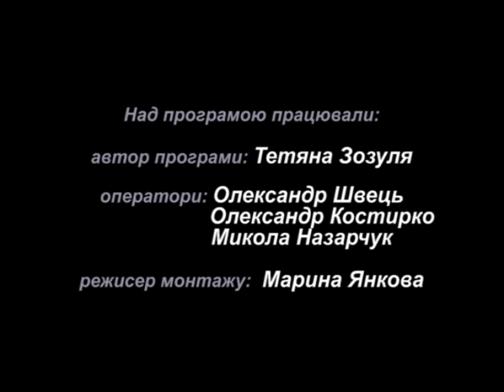Росяне намисто на 31 12 16